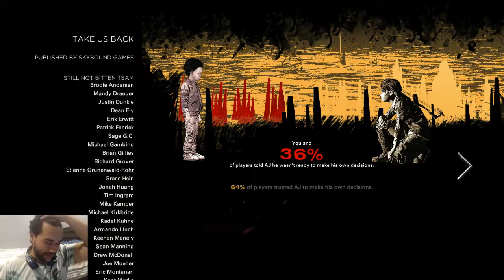The Walking Dead: The Final Season Walkthrough FINALE (HAPPY ENDING? I GUESS?)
Well I guess I cant complain about the ending. Its a shame that Telltale shut down and the series will no longer continue :(